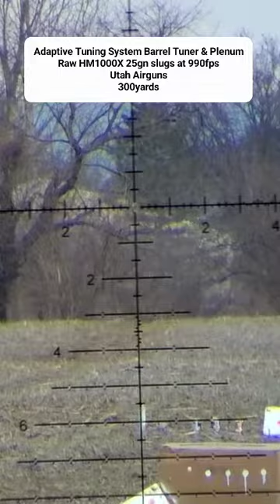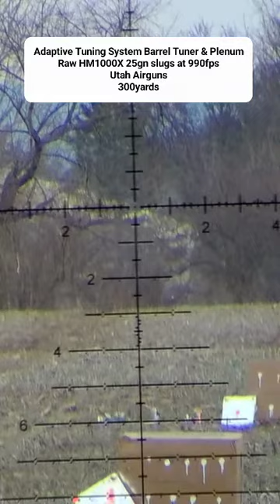Can your air rifle do this? Extreme Airgun Shooting - Long range 300 yards with an Air Rifle.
Decided to push the distance on the air rifle this weekend. RawHm1000x from Utah Airguns using the Adaptive Tuning System Barrel tuner and their Plenum as well. Slinging 25gn slugs at 990fps and shooting 300yards.